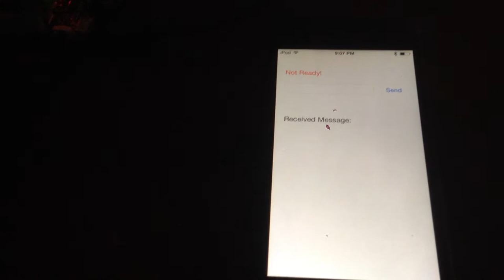Bluno receiving serial data command using kegboard shield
This is a short video demonstrating the Bluno and iPod Touch 5G.  The iPod touch 5G is the central, and the Bluno is the peripheral.  The central sends a string characters via serial to the Bluno.  Then based upon the input the Bluno triggers a relay.